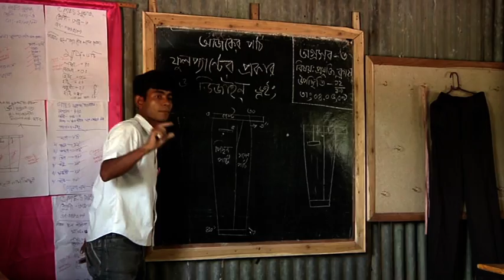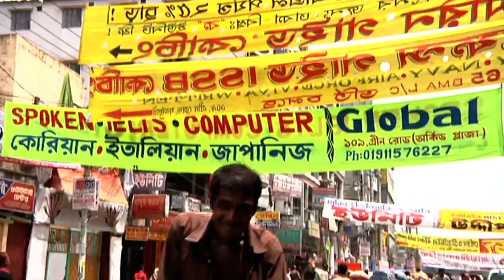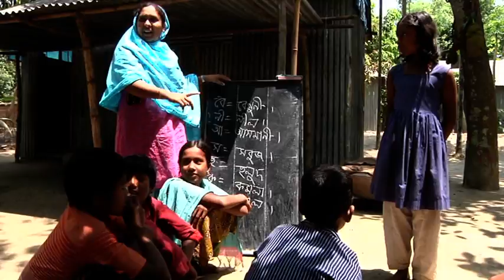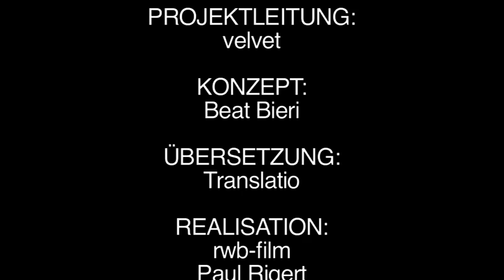Prix Caritas 2009 - Bangladesch - Ein Leben für Bildung und Wissenschaft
Ibrahim Muhammad ist der Träger des Prix Caritas 2009, mit dem jedes Jahr Persönlichkeiten mit aussergewöhnlichen menschlichen Qualitäten ausgezeichnet werden. Er ist Gründer und Leiter des Centre for Mass Education in Science (CMES) in Bangladesch. Dieses bietet seit mehr als 30 Jahren Tausenden von armen Kindern und Jugendlichen, die die Schule verlassen haben, eine Zukunft mit einer Berufsausbildung.

Ibrahim Muhammad est le lauréat du Prix Caritas 2009 qui récompense chaque année des personnalités aux qualités humaines exceptionnelles. Fondateur et directeur de CMES (Centre for Mass Education in Science), il offre la possibilité depuis plus de 30 ans à des milliers d'enfants et adolescents pauvres du Bangladesh ayant abandonné l'école d'avoir un futur grâce à une formation professionnelle.